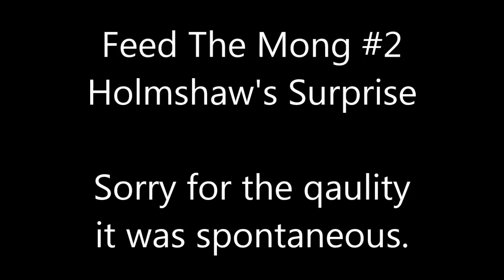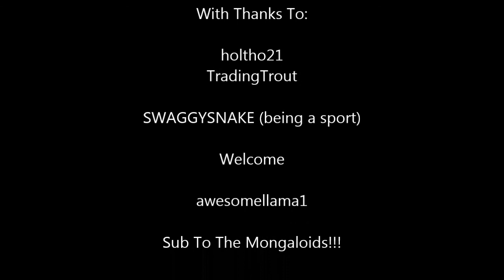Feed The Mong #2 Today Gentelmen... We will go down in history!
--- Sorry for the sound quality, this was a spontaneous event. ---
In this video we welcome awesomellama1 and Holmshaw has a little surprise for us!